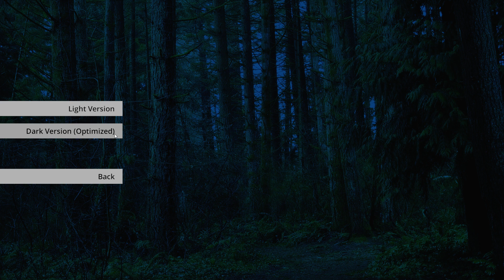НОВАЯ СЕКРЕТНАЯ КОМАНАТА В ГРЭННИ 2! - Granny 2 хоррор Гренни новое обновление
Granny - Один из лучших хорроров, в котором у вас есть возможность свободного перемещения, и главная ваша цель - убежать из дома Бабки за 5 дней. Если не успеть за 5 дней, то бабуля убьёт тебя! В игре доступно много разных концовок(конечных сцен), а также есть различные моды и читы для Гренни.